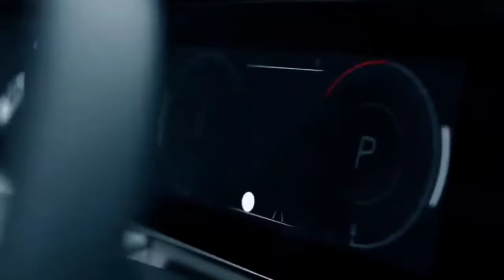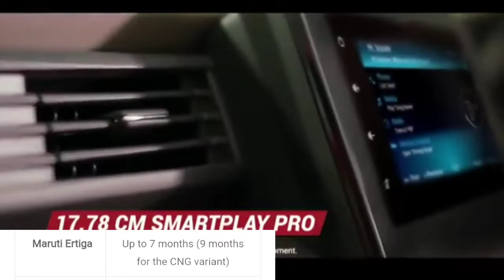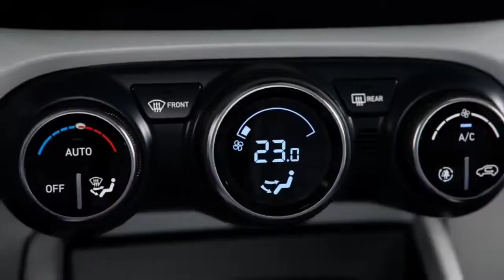Top 10 Cars With Highest Waiting Period In July 2022..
Top 10 Cars With Highest Waiting Period In July 2022 – XUV700 To Ertiga..
period in the Indian car market with a waiting period is up to 22 months

In the Indian car market, we've been seeing a rise in demand for newly launched cars in recent times. However, due to factors like semiconductor chip shortage, carmakers aren't able to satiate that demand in a timely manner. This has led to many popular cars having sky-high waiting periods nowadays.

In the ongoing month (July 2022), the Mahindra XUV700 has the longest waiting period of all cars currently on sale in India, reaching as high as 22 months for select variants! Its sibling - Mahindra Thar - also has a massive waiting period, stretching up to a year for a few variants. Both these SUVS enjoy a very strong demand among buyers and New ScorpioN will be joining the list very soon.

yours queries..
Mahindra Thar waiting period in July 2022
Mahindra XUV 700 waiting July 2022
Maruti Suzuki baleno waiting paren July 2022
Maruti Ertiga waiting paid in July 2022
Hyundai creta waiting paid in July 2022
Hyundai venue waiting feeding July 2022
Kiya Karen waiting paid in July 2022
Kiya Sonet waiting feeding July 2022
kia sonet waiting